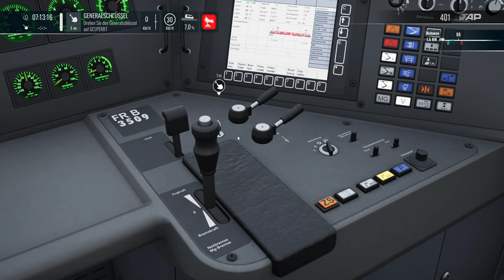Train Sim World 4 | Folge 60 | Frühschicht | BERNINALIMIE | ALEGRA RHB | SZENARIO | TSW 4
Unsere Schicht beginnt als Fahrgasst..

Viel Spass..